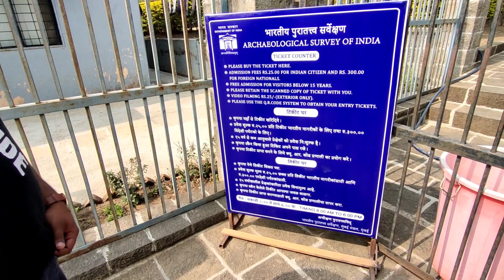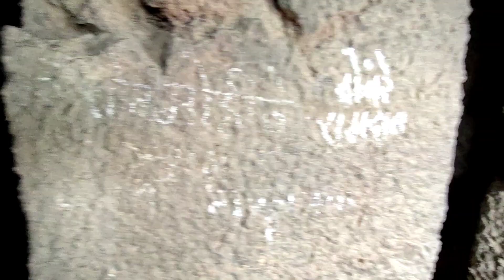LET ME START VLOGGING / LENYADRI, JUNNAR / FIRST VLOG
Hey i tried vlogging for the first time, hope u like it. :)